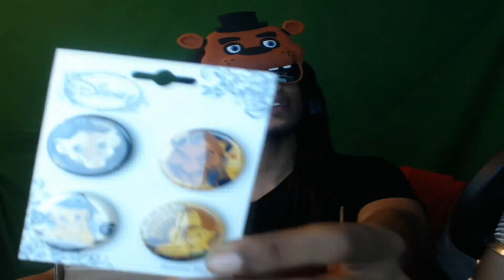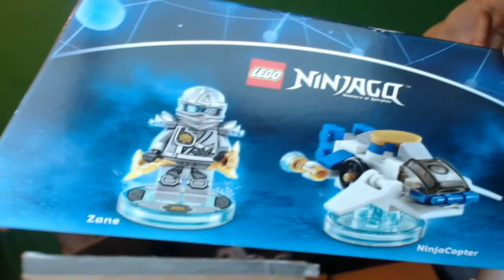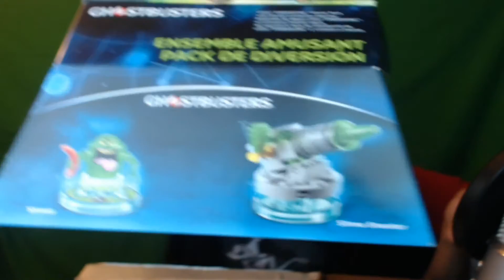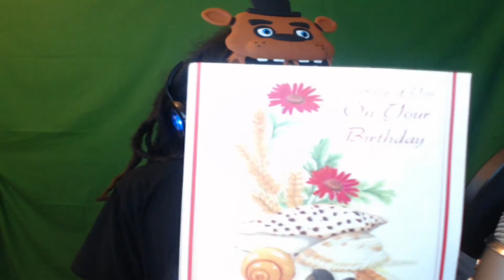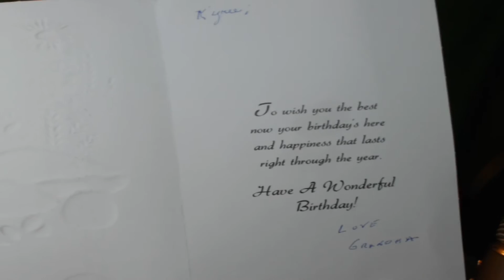Birthday Mail Monday!!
My first box (from my mom. BUT IT COUNTS) Happy birthday to me. Leave me a comment to let me know how I am doing, and what you want to see.